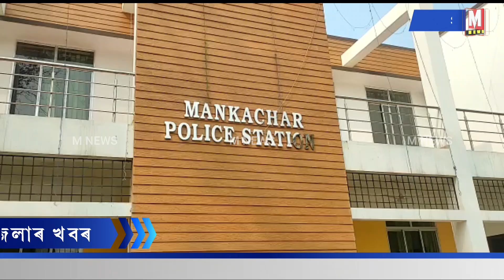জিলাৰ খবৰ-১৬ | দক্ষিণ শালমাৰা মানকাচৰ জিলাৰ দিনটোৰ সকলো খবৰ একেলগে।